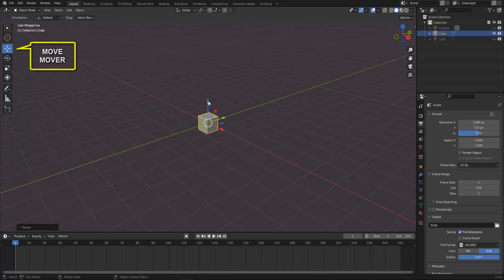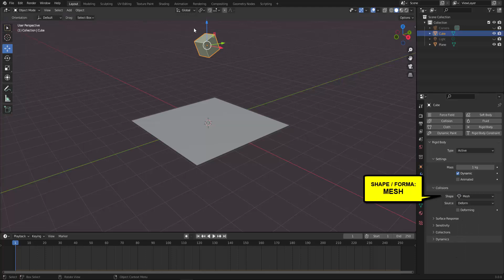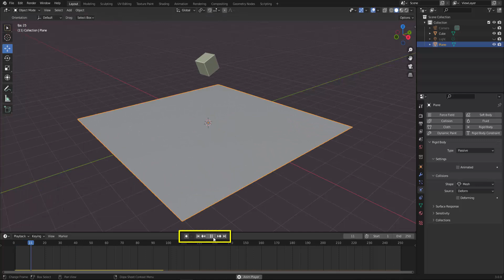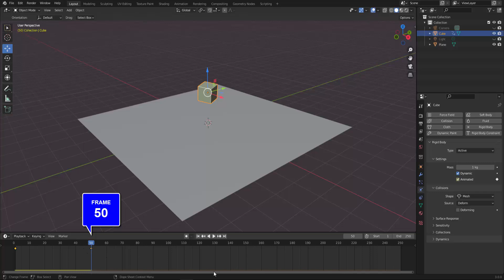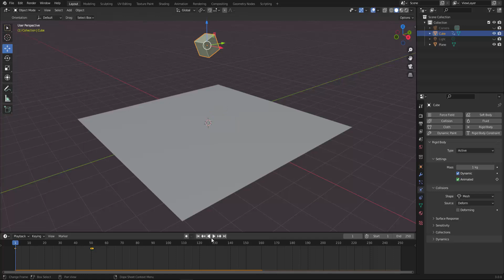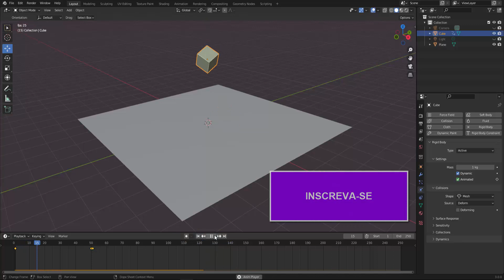BLENDER 3D - INTEGRANDO ANIMAÇÕES NA FÍSICA RIGID BODY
acompanhe como é prático integrar uma animação no efeito Rigid Body.